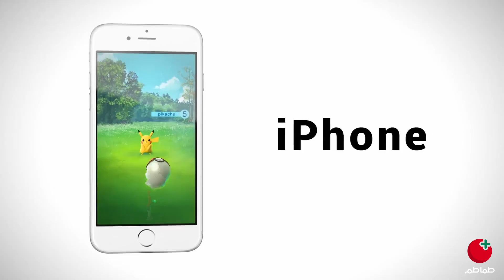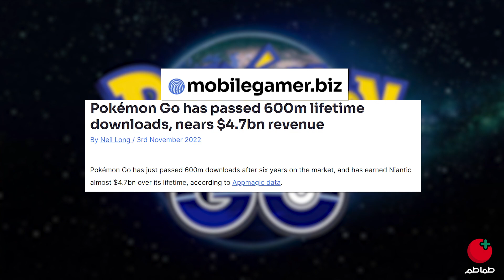لعب وتجوال 📱🎮 البوكيمون مستمر بالنجاح واصدار تاريخي لأهم لعبة وأكثر 🔥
في الحلقة الخامسة من لعب وتجوال وتغطية أهم أخبار العاب الجوال
راح نشوف جديد الالعاب وأهم اخبار هذا العالم
بالتعاون بين العاب طماطم وقناة

فيديوهات جديدة بإستمرار مع شروحات عن جديد الألعاب على الهواتف الذكية.
سناب شات TamatemGames